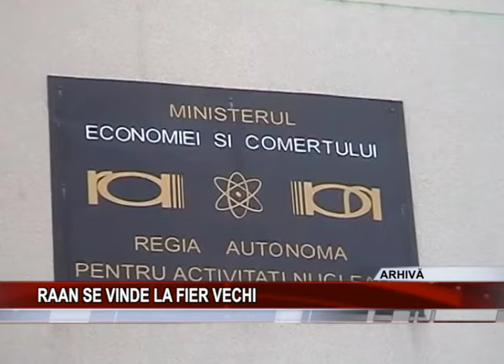RAAN SE VINDE LA FIER VECHI